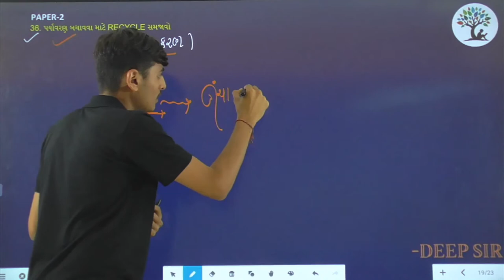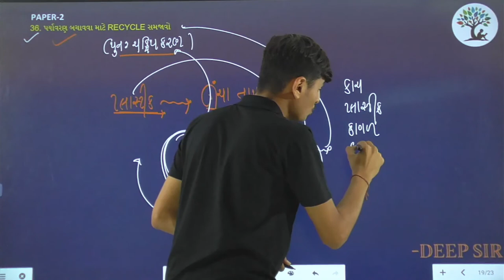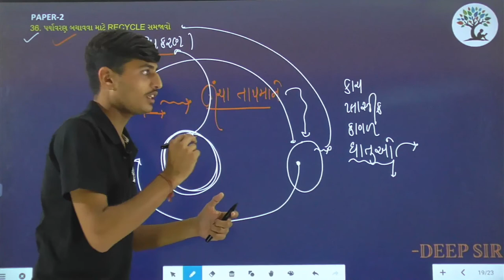Paper 2 | Que 36 | Science | Alpha Vidhya Sankul | in Gujarati by Deep Sir